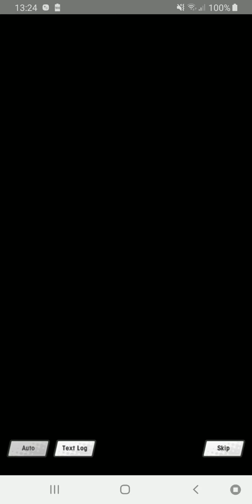[Dragalia Lost] Story Chp 9 The Princess's Party Pt 4-3